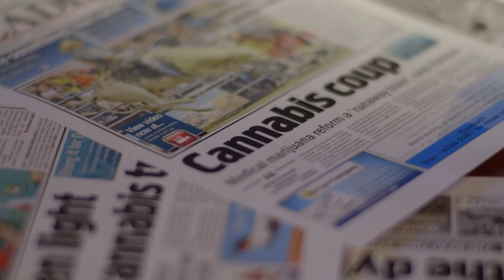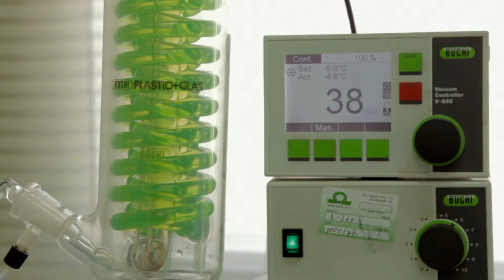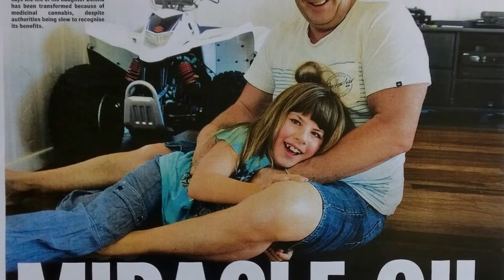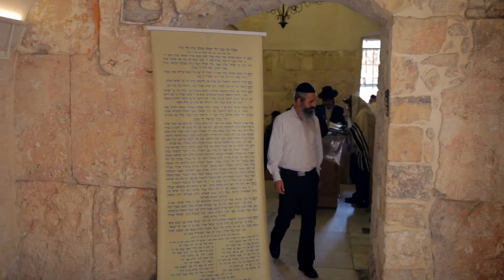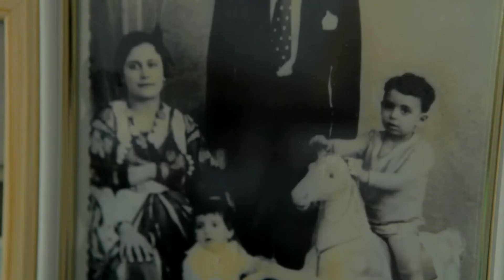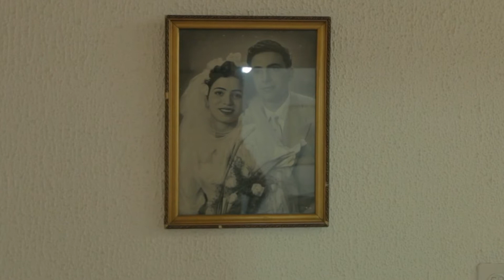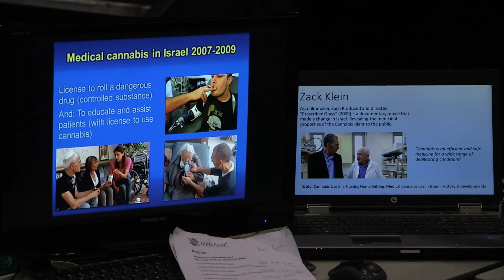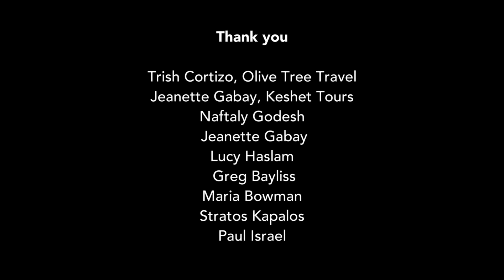Documentary Medical Marijuana, A Life of Its Own, The Truth About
Award-winning journalist Helen Kapalos explores the subject of medical marijuana, uncovering life-changing treatments and cutting-edge research.